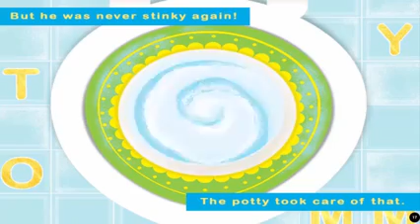Potty Potty Cute Baby App Toilet Training For Kids Story Book By Bulbul Inc